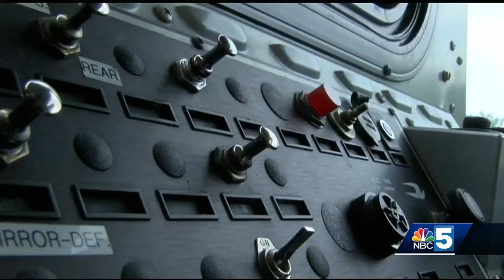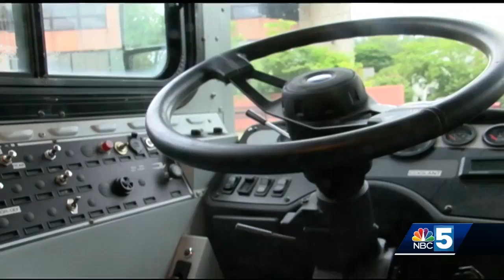American Red Cross in need of new Bloodmobile